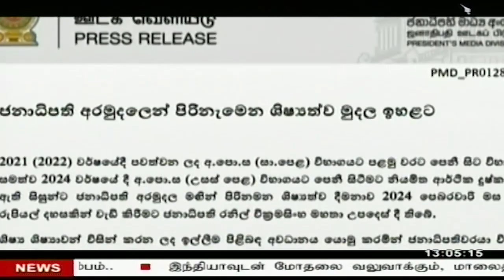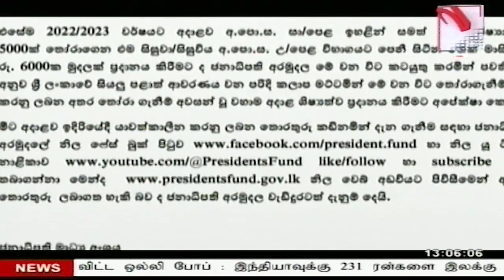Vasantham TV News 2024-01-28 | 12.55 PM